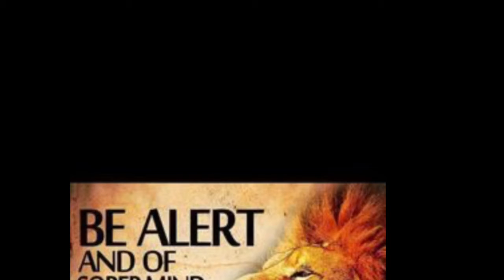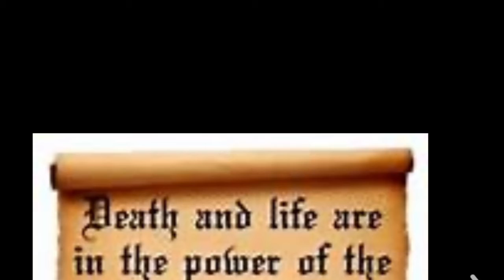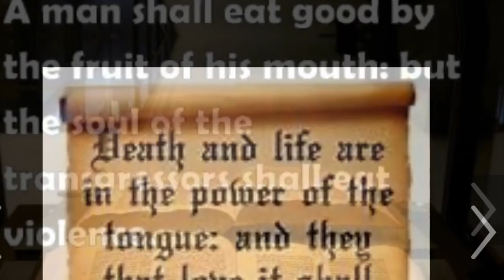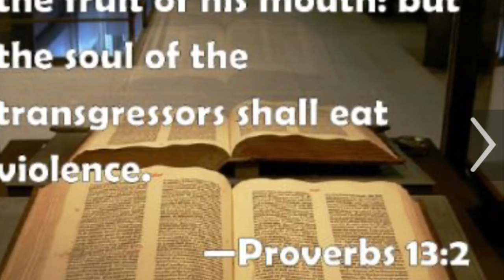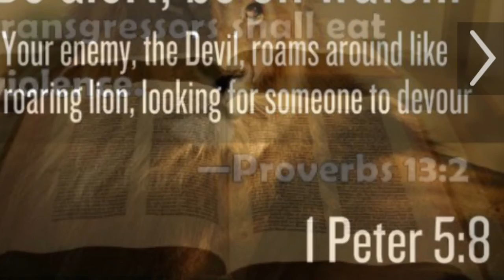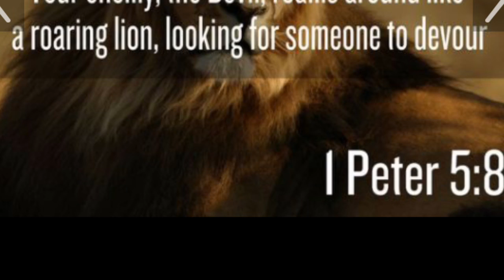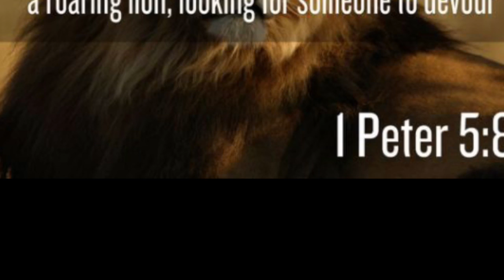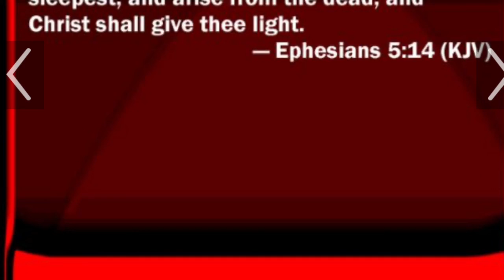Rev.Theresa Harding/ Systematic approach to commanding your Day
A systematic approach to commanding your day